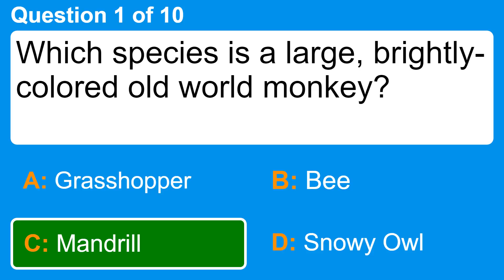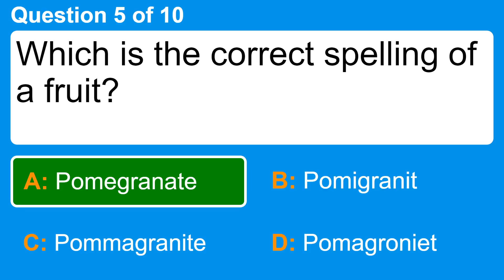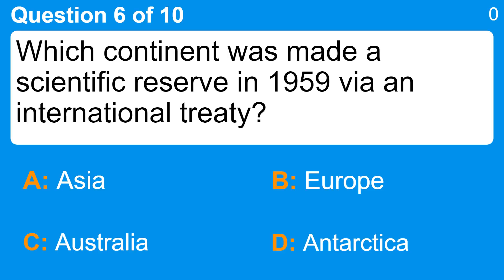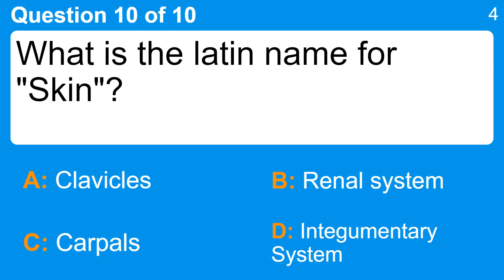Trivia Quiz for smart people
Question 1 : Which species is a large, brightly-colored old world monkey?
 Answer a: Bee
 Answer b: Grasshopper
 Answer c: Mandrill
 Answer d: Snowy Owl

Question 2 : Where was Queen Elizabeth II crowned?
 Answer a: Blenheim Palace
 Answer b: Kew Gardens
 Answer c: Tower of London
 Answer d: Westminster Abbey

Question 3 : Where is the Washington Monument located?
 Answer a: Billings, Montana
 Answer b: Rome
 Answer c: Seattle, Washington
 Answer d: Washington, DC

Question 4 : In which state was Elvis found dead in 1977?
 Answer a: Maine
 Answer b: Tennessee
 Answer c: Texas
 Answer d: Washington

Question 5 : Which is the correct spelling of a fruit?
 Answer a: Pomegranate
 Answer b: Pomigranit
 Answer c: Pommagranite
 Answer d: Pomagroniet

Question 6 : Which continent was made a scientific reserve in 1959 via an international treaty?
 Answer a: Antarctica
 Answer b: Asia
 Answer c: Australia
 Answer d: Europe

Question 7 : Which of these was not a Spice Girl?
 Answer a: Baby
 Answer b: Clever
 Answer c: Posh
 Answer d: Sporty

Question 8 : Carlo Collodi created which famous children's character?
 Answer a: Dumbo
 Answer b: Peter Pan
 Answer c: Pinocchio
 Answer d: Snow White

Question 9 : What was the name of the shipping company that owned the RMS Titanic?
 Answer a: Messrs. Evan Thomas, Radcliffe and Company
 Answer b: P&O Ferries
 Answer c: Royal Mail Lines
 Answer d: White Star Line

Question 10 : What is the latin name for "Skin"?
 Answer a: Carpals
 Answer b: Clavicles
 Answer c: Integumentary System
 Answer d: Renal system